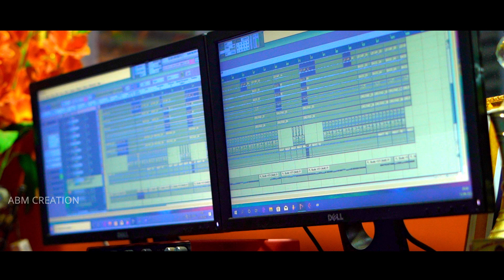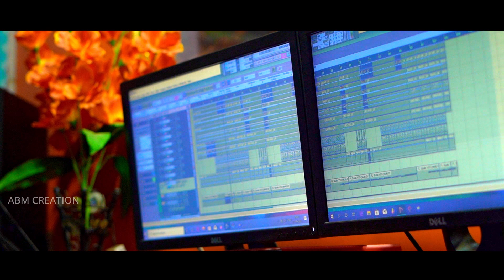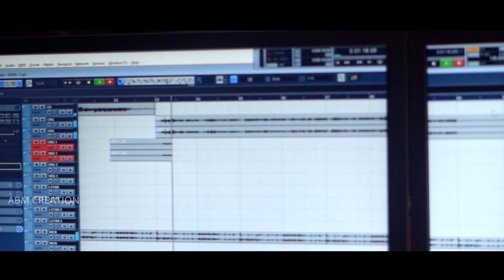A Sangata // New Mundari Video 2022 // Boby Singh & Basanti Singh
❣️❣️❣️ ABM CREATION ❣️❣️❣️
         🥀🥀🥀   Presents  🥀🥀🥀
🥀Producer:-🌾 Basanti Singh
🎤Singer:-🌴 Boby Singh & Basanti
🖋️Lyrics: 🌻Basanti Singh
🎻Music:-🍄Boby Singh
🖥️DOP :-🌺 Sahadev
🖥️Edit:- 🌻Sanu Munda
📀Recording:- 💘Abua Cholon Studio,BPD